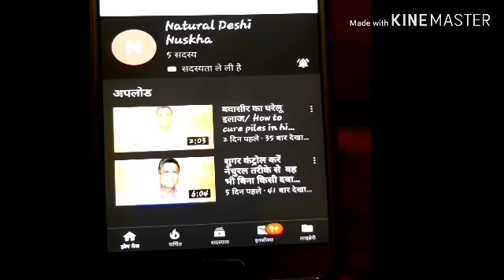2 दिन में बवासीर को जड़ से खत्म करने वाला घरेलू उपाय/Bavasir ka gharelu ilaj/Piles treatment